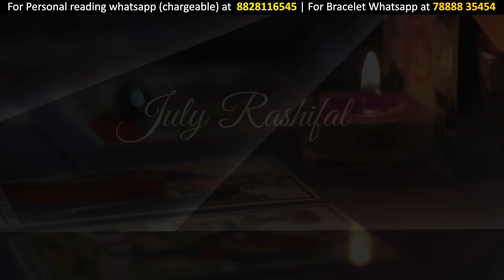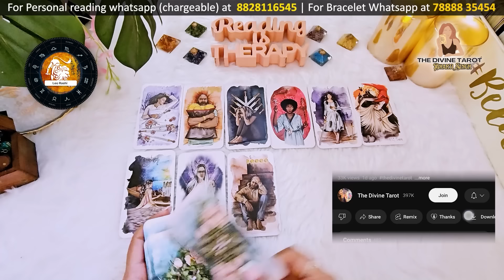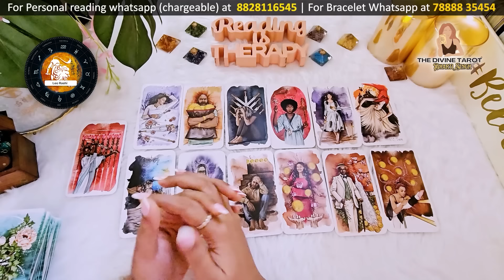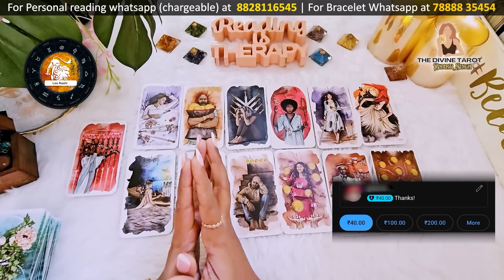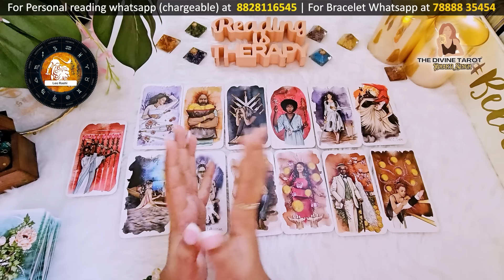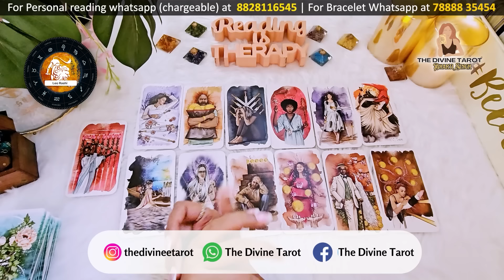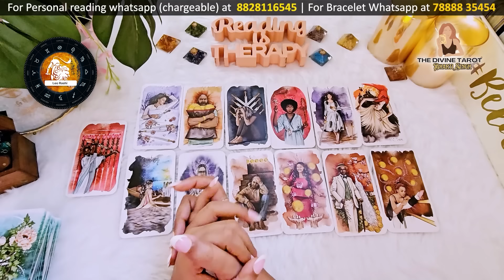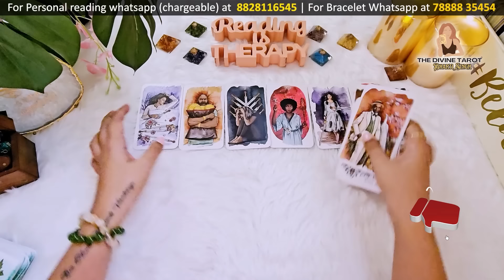सिंह राशि जुलाई 2024 राशिफल | Singh Rashi July 2024 | Leo July Horoscope | THE DIVINE TAROT